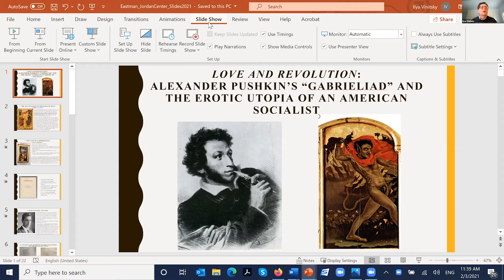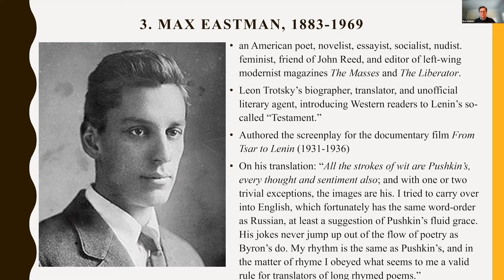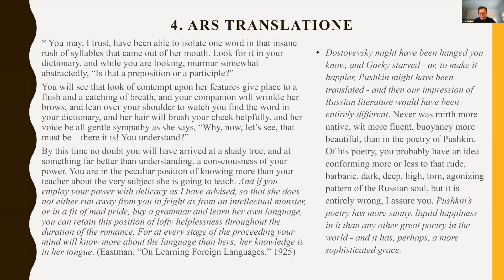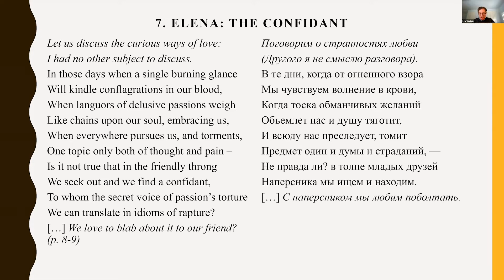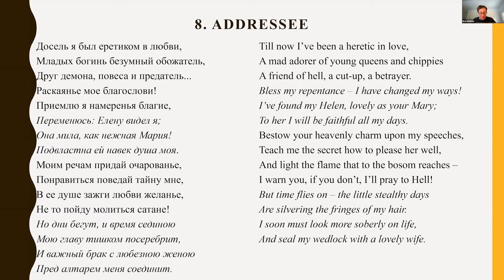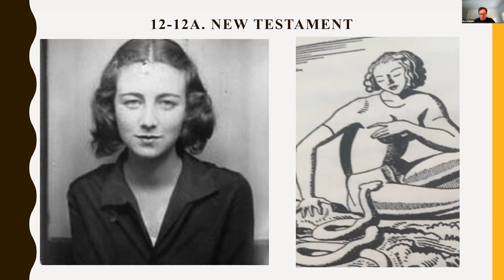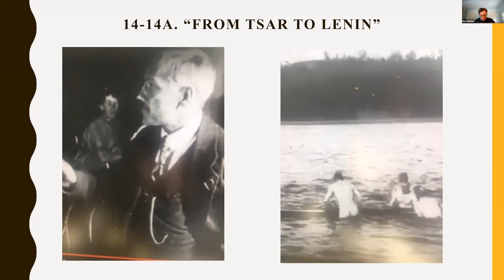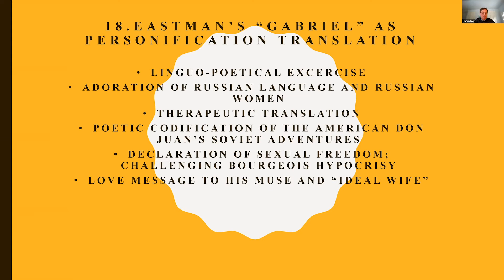Love and Revolution: Alexander Pushkin’s “Gabrieliad” and the Erotic Utopia of an American Socialist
Part of the 19v seminar series.

In this talk, Professor Ilya Vinitsky, with discussant Maxim Hanukai, will focus on aesthetic and ideological implications of the first translation of the “Gabrieliad” (Гавриилиада, 1821) into English (and, for that matter, into any foreign language) by Max Eastman (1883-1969). Eastman was an American poet, novelist, essayist, socialist, feminist, friend of John Reed, and editor of left-wing modernist magazines The Masses and The Liberator. He was also Leon Trotsky’s biographer, translator, and unofficial literary agent, introducing Western readers to Lenin’s so-called “Testament.”

Why did a nineteenth-century frivolous poem turn out to be such a magnetic text for Eastman, as well as for the cohort of other Western translators? Professor Vinitsky argues that the paradox of the “Gabrieliad” is that this bawdy and blasphemous work has been read in the West as a poetic manifesto of free love and the emancipation of women, appealing to author-translators with corresponding ideological agendas—and life experiences. The subjective narrative model in the poem (humorous digressions, recollections, calls to “off-screen” addressees, the poetics of a biographical riddle) offered translators (and their muses and co-authors) an invitation to personalize the text in different historical and cultural periods.